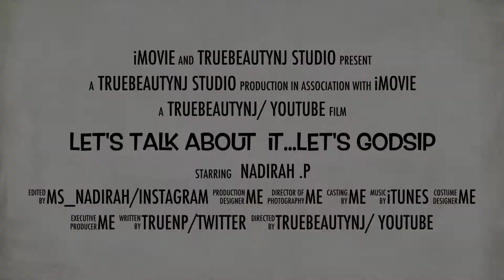Bloopers Of A Youtuber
Me acting silly and a caribbean mother in the background lol